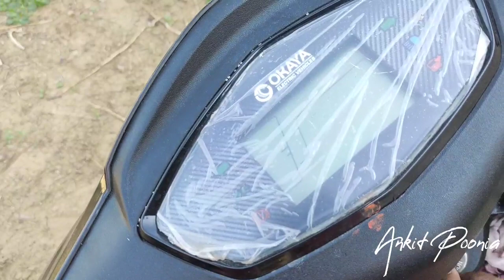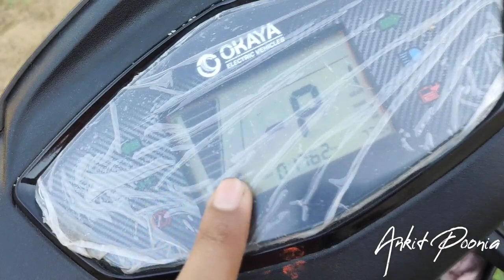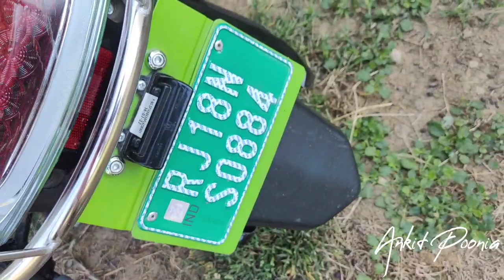Okaya Faast F4 "Number Plate 🎊" + 20Days Experience. ||Ankit Poonia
Hello Bhai ♥️

This Side Ankit Poonia From RJ-18 [Jhunjhunu, Rajasthan]. Currently Owning a Okaya Fast F4 [EV]

"Join me as I take you on a ride with the latest electric scooter on the market. In this video, I'll be reviewing the features, speed, and overall performance of this e-scooter, so you can decide if it's the right choice for you."

Thank you So Much For Visiting Here 😊